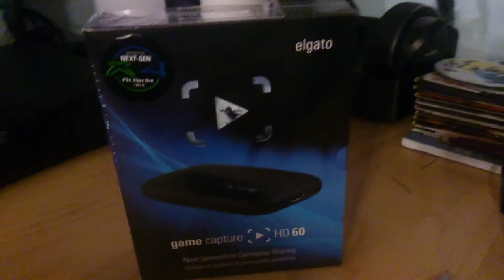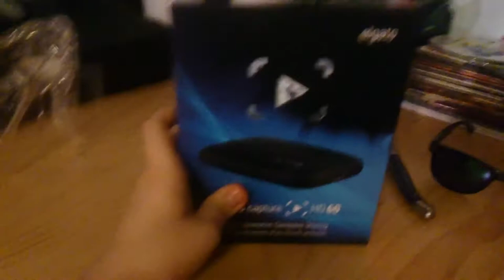Unboxing Elgato Game Capture HD 60